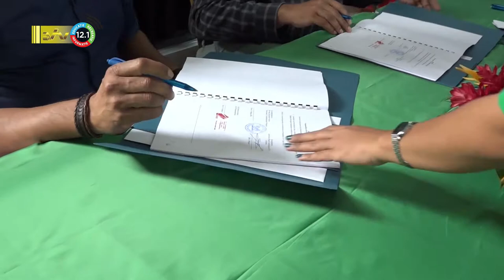02 06 2022 OW en Wegenautoriteit tekenen contract voor asfalteringsprojecten